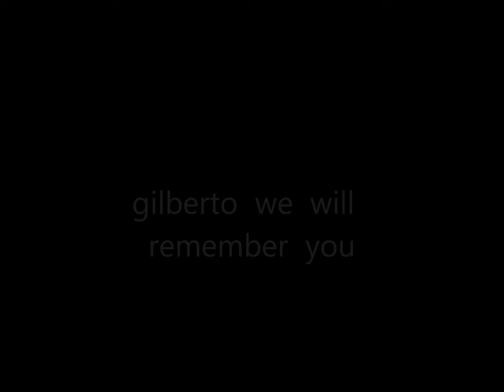a tribute for gilberto silva